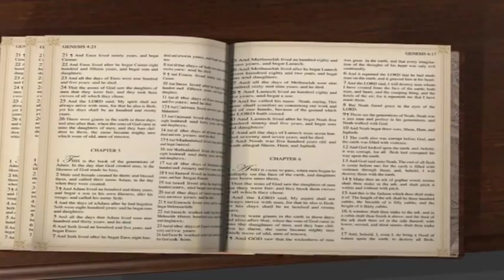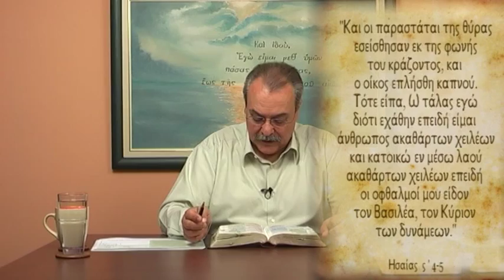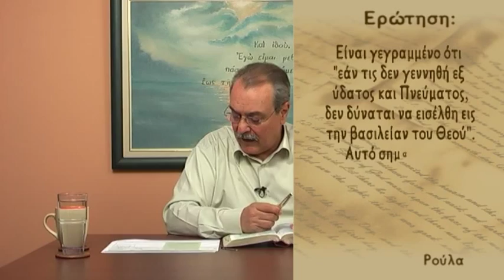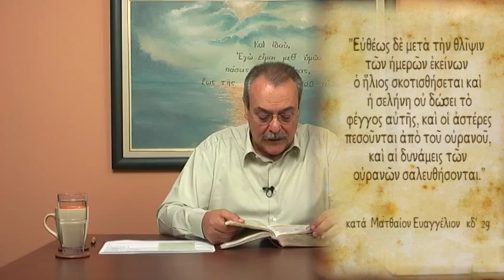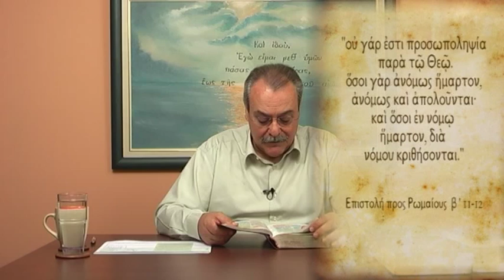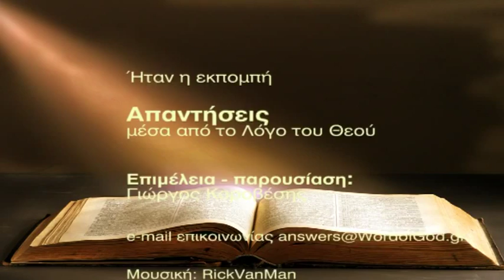Στον ουρανό θα εισέλθουν μόνο οι αναγεννημένοι; (Απαντήσεις Νο 92)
Απαντήσεις μέσα από τον Λόγο του Θεού:
1. Τι είναι τα Χερουβείμ και τα Σεραφείμ, άγγελοι ή κάτι άλλο;
2. Στον ουρανό θα εισέλθουν μόνο οι αναγεννημένοι;
Ημερομηνία - 10/05/2011